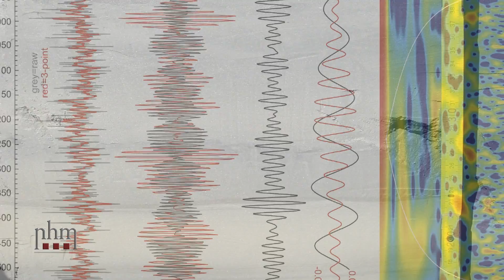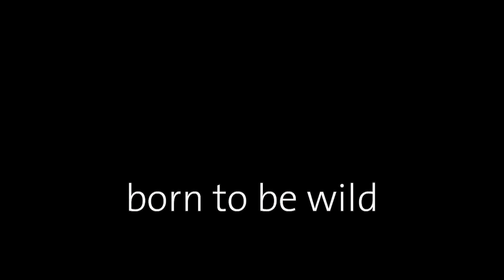forschung am nhm_1